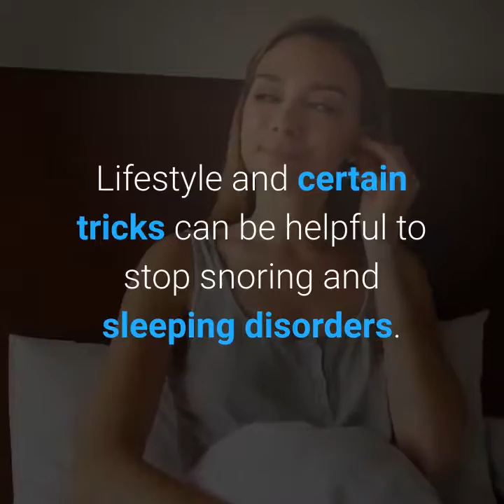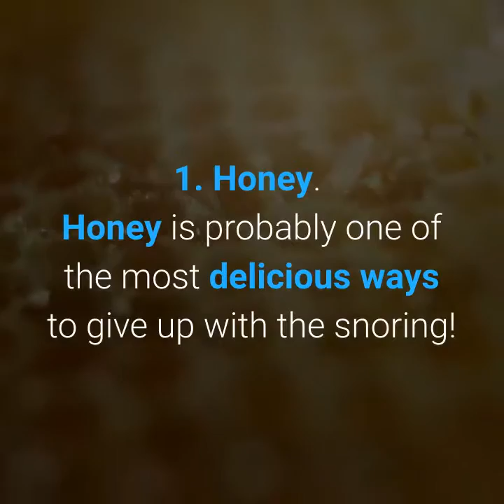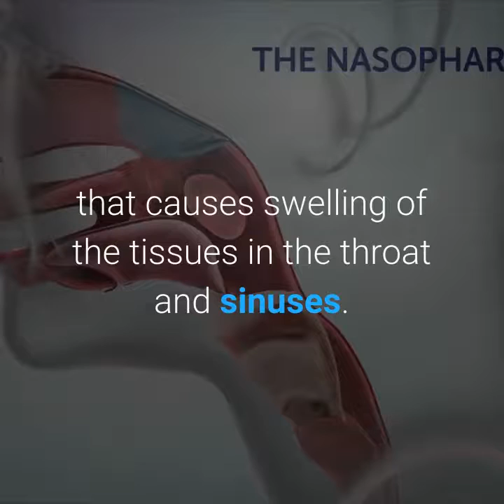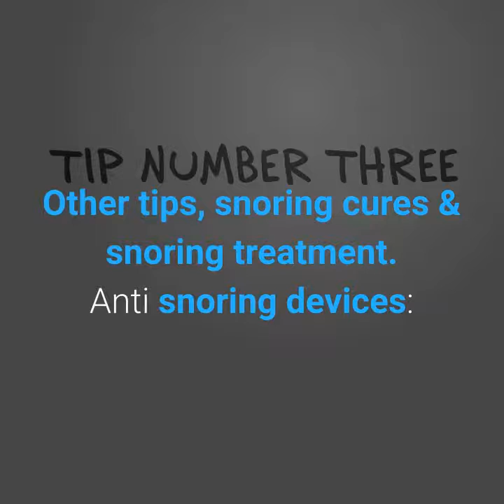Sleep Apnea Treatment - Cure Sleep Disorder Apnea Snoring Soutions Remedies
Over the next few minutes you’ll discover Cure Sleep Apnea - Snoring Solutions Remedies.
 Sleep Apnea, Snoring is abnormal and disturbing noise during sleep caused by breathing problems.
What Is Sleep Apnea ? Why do people snore? What causes snoring?

Snoring can sometimes be a sign of sleep apnea: A temporary cessation of breathing, especially during sleep.

According to the National Sleep Foundation: Snoring is a common problem among all ages and genders.

And it affects approximately 90 million American adults, 37  million on a regular basis.

The more we advance in age, the more the problem of snoring increases: after the age of 60,60% of men and approximately 40% of women snore.

Lifestyle and certain tricks can be helpful to stop snoring and sleeping disorders.

In addition,some foods can also help to improve this situation.

Snoring solutions:

How To Stop Snoring With Your Diet?

TOP FOODS TO STOP SNORING:

1. Honey.
Honey is probably one of the most delicious ways to give up with the snoring!

It can be incorporated in all the drinks you consume and throughout the day.

Honey has anti-inflammatory properties that can help unclutter the respiratory tract.
And therefore, reduce snoring and improve the quality of your sleep.

2. The Mint Tea.

The mint tea is very effective in  reducing congestion and phlegm that can cause snoring.

3. Fish.

Regular consumption of fish instead of red meat can be very beneficial for health and help in the reduction of snoring.

The saturated fat in red meat generates higher amounts of arachidonic acid that causes  swelling of the tissues in the throat and sinuses.

4. Olive oil.

Olive oil is one of the best oils you can consume.

It has very little saturated fatty acids,but contains natural anti-inflammatory.

That can improve the quality of your sleep and reduce snoring.

5. Soy milk.

Soy milk is recommended as an alternative to cow's milk which promotes the creation of mucus in the nasal passages and therefore increase snoring.

Some studies also recommend other foods such as Garlic, Onions and Turmeric which have anti-inflammatory characteristics that can help fighting snoring.

If you can incorporate these foods to your daily diet.

Rest assured that you will improve your quality of life and that of your sleep.

Also, reduce your snoring will benefit the people around you and especially your spouse!

How To Cure Sleep Apnea Naturally ?

As there are several risks of the disease , I would recommend A natural treatment program which can help to naturally cure your sleep apnea symptoms.